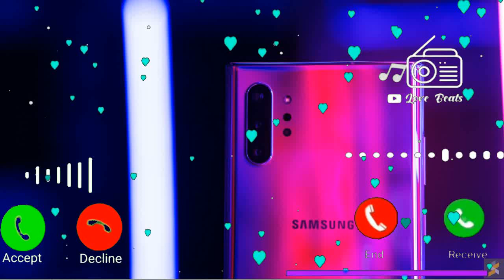Vivo mobile sms ringtone, notification ringtone, new mobile ringtone, sms ringtone, vivo ringtone 5